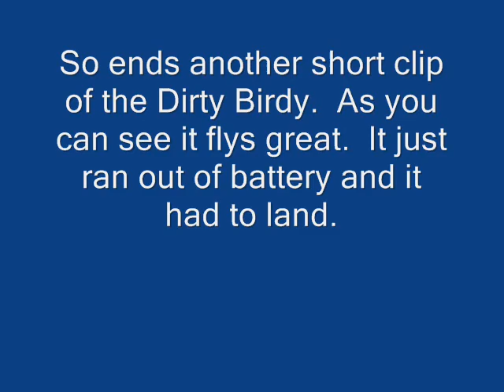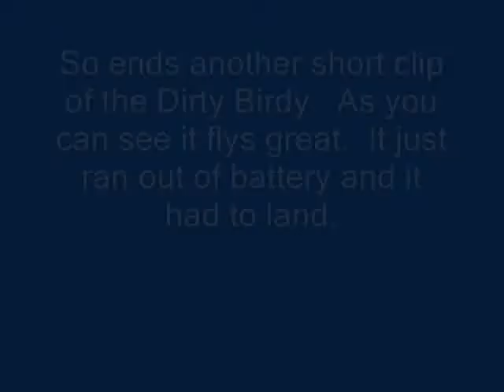Big Dirty Bird 2-11-2011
Maiden flight today.  Flew like a champ until the battery went dead.